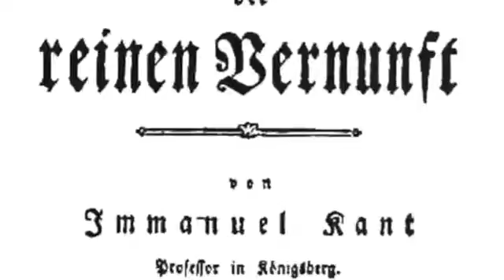german ideology Trump top 10 The Truths alex jones won't tell you. Barcelona.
German ideology UFO Trump will tell the truth! Top 10 facts Alex Jones won't Tell you!